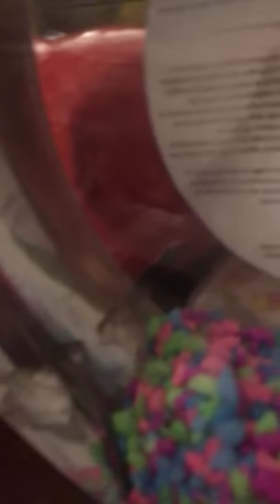JUST GOT A NEW FISH (TIGER BARB!!!!)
Omg he is super cool!!!